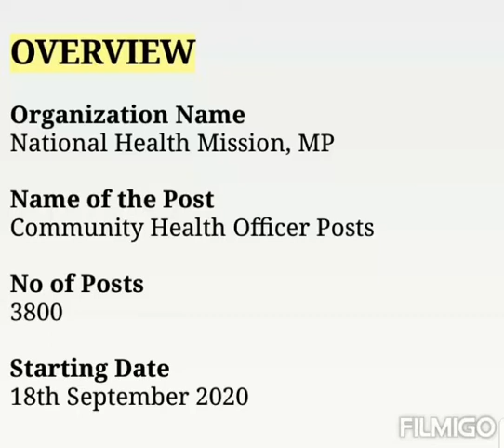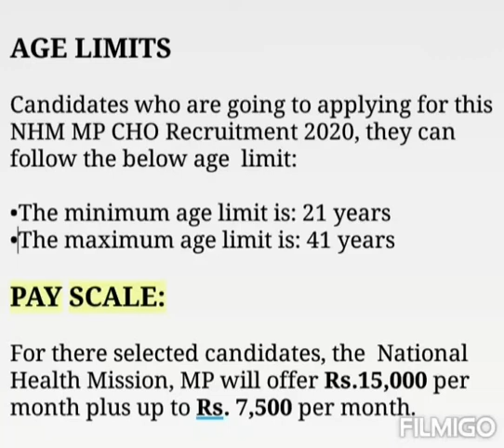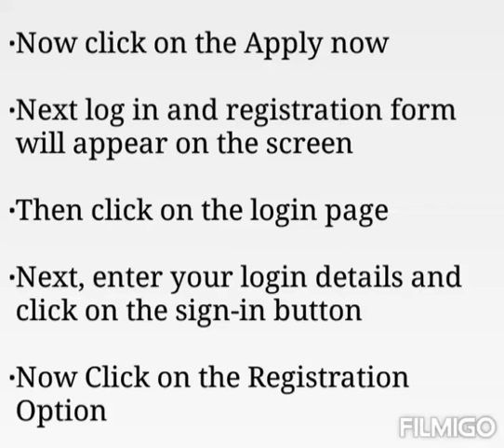NHM MP CHO Recruitment 2020 – Apply Online For 3800 NHM MP Community Health Officer Vacancy